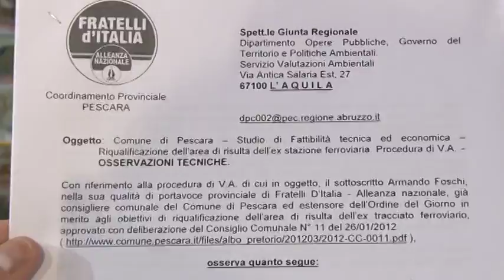Pescara Mi Piace critica il progetto per le aree di risulta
Dopo il M5S e il centrodestra, anche gli esponenti di Pescara Mi Piace e Fratelli d'Italia criticano il progetto per la riqualificazione delle aree di risulta della Stazione